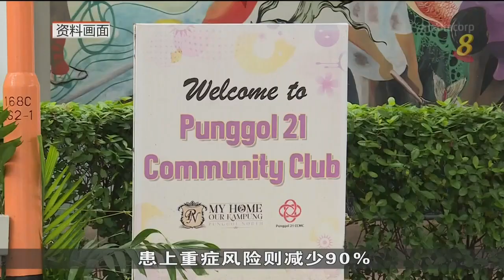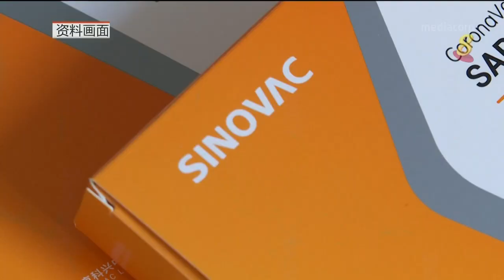年满30岁民众后天起可直接到九个地点接种莫德纳追加剂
从下个星期一起，年满30岁并在六个月前完成两剂疫苗接种的新加坡公民，永久居民和长期准证持有者，可直接到任何提供莫德纳疫苗的接种中心施打追加剂,无需预约，包括早前首两剂接种辉瑞疫苗者。